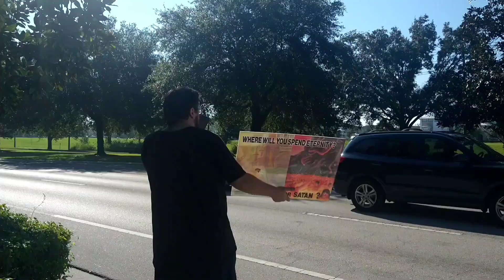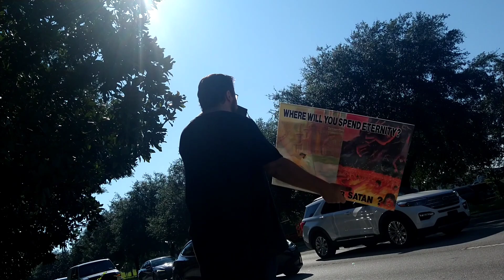Street Preaching By Oak Hill Baptist Church at Sept 23, 2023